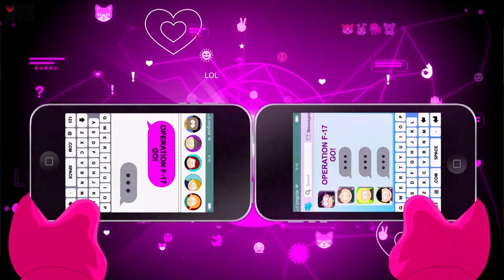[South Park: The Fractured But Whole] The Chaos Gamble Mission Guide (Highest Difficulty)